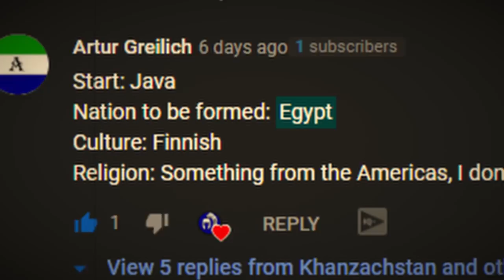The most CURSED EU4 experience! [Hindu Finnish Egypt]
this video is CURSED.
Today I present you Hindu Finnish Egypt - the way EU4 is meant to be played.
EU4 memes pog

the music at the beginning is Pigstep orchestral cover

(a lotta cool stuff there)

Hello!
If you have found my channel in the depths of the internet, I would like to present you what my channel is mostly about. Most of my content is connected with games by Paradox Interactive. I mostly make EU4 (Europa Universalis IV), HOI4 (Hearts of Iron IV) and CK3 (Crusader Kings III) memes. In the future I also want to cover some games like: VIC2 (Victoria II - @Paradox VIC3 when), Stellaris and Imperator: Rome.
I hope you enjoyed the video. I also recommend you check these out (my best uploads):

Most of my uploads make fun of in-game situations. However, none of them are supposed to offend ANYONE.